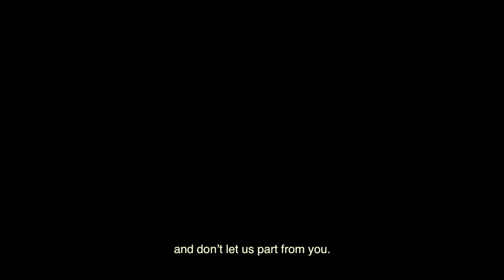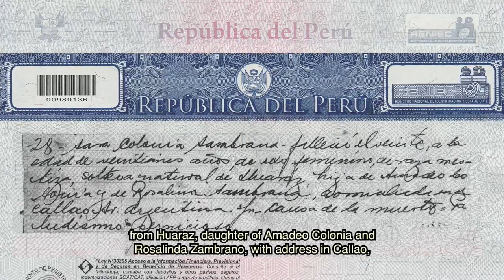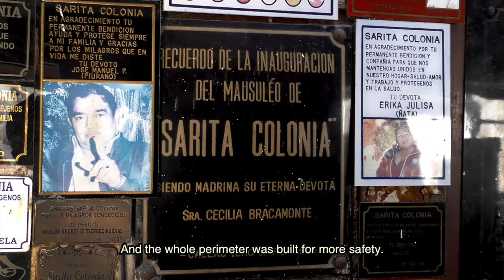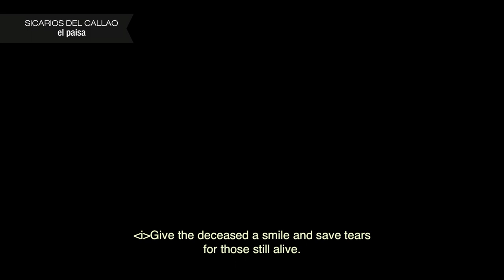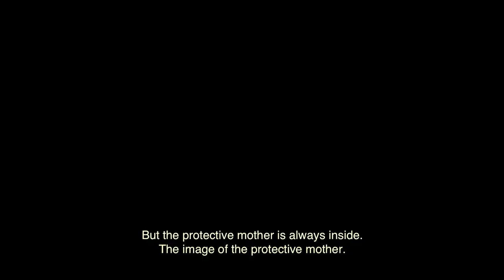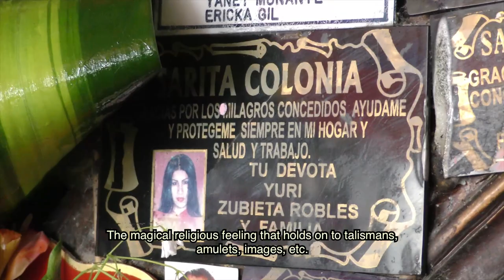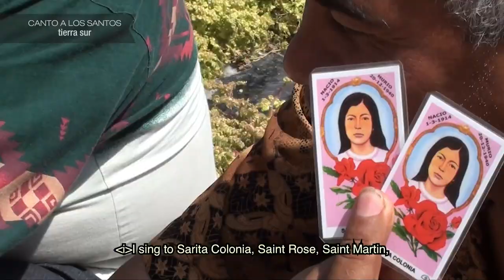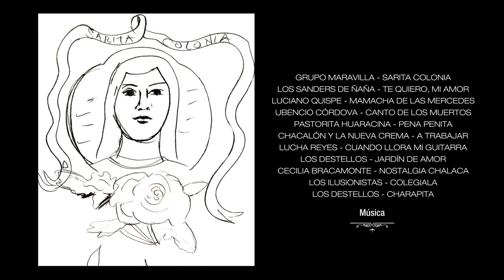SARITA COLONIA, THE MORAL TRUCE - Documentary Javier Ponce Gambirazio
During the celebration festivities of Sarita Colonia - the saint rejected by the Catholic Church for taking in criminals, prostitutes, transvestites and homosexuals, among her many followers – a truce is proclaimed, a time when all her devotees live in brotherhood. In front of her mausoleum, food and gifts are shared for free while rivalries and hatred are left aside.  When the party is over, out of the cemetery, that prejudice reigns over her followers again.
SARITA COLONIA
She was born in Huaraz, in the Andes of Peru, on March 1, 1914.  She and her family emigrated to Lima when she was a child, searching for a brighter future.  After a rough life, she dies on December 20, 1940 at the young age of 26.  Her character solidifies in the seventies with the migration waves from the Andes to the capital, Lima, and the worship and celebrations that coincide with her birthday and day of her death strengthen considerably.
During this celebrations, and in commemoration of her solidarity, those devotees who have been conceded a miracle or a grace, bring food and share with others, in a sort of fair where rivals lay down arms and moral categories fade away.
You may, for instance, see transvestites handing out fruit and mothers encouraging their kids to approach them, something that would not normally happen outside of this festivity.
Criminals and gangs leave the crime and hate outside the party because they all feel they are ‘brothers in Sarita’.
The Catholic Church opposes this worship considering unacceptable, not only because of the cult that follows Sarita, but also due to the legend stating that she can be asked for miracles that are at odds with the Catholic faith; for example, that a burglary turns out successful, that the police doesn’t find them, good aim to kill the enemy, that the prostitutes’ clients don’t kill them or overall protection for any criminal activity.
According to her followers, Sarita doesn’t discriminate or reject anybody and offers her love and protection without caring who this person is, paradoxically affirming the Christian utopia in her cult.